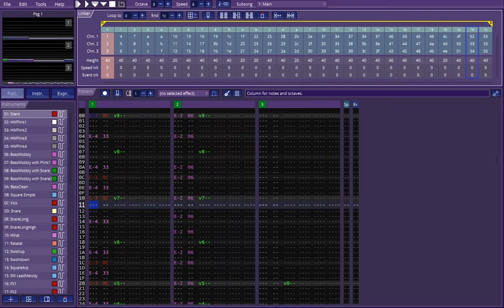Hardy - AY-3-8910 (Arkos Tracker II)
A pure PSG tune relying heavily on hardware envelope instruments and effects